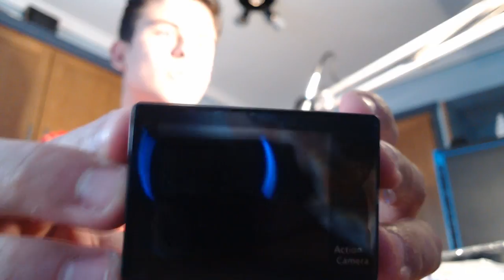Paquete sorpresa!!!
*Anteriro Vídeo:
*Anterior al anterior:

*MI SET-UP!!!

*Para apoyarme!!!